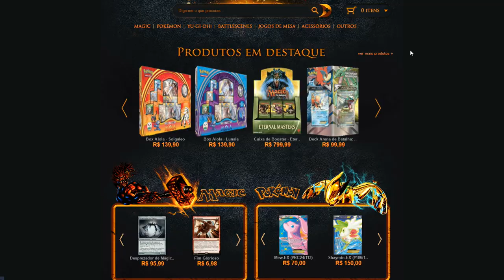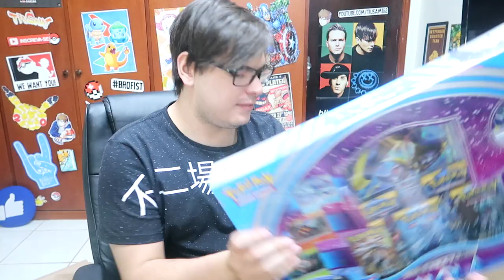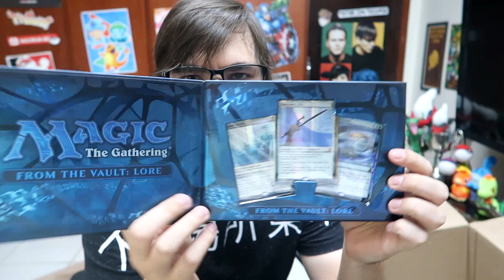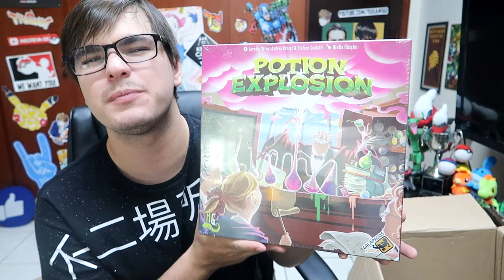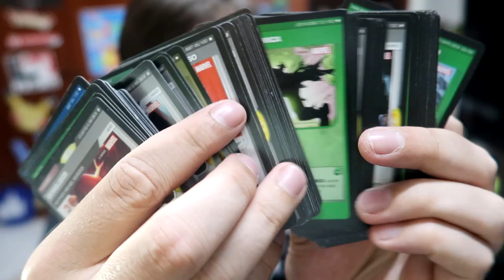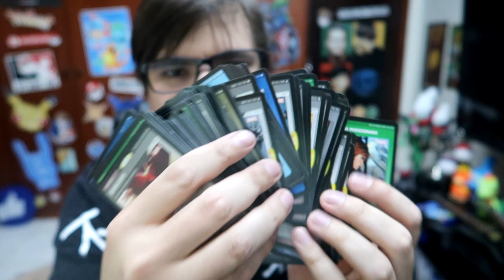UNBOXING MEGA BOX PLAYGROUND GAMES! (Maior Box do Canal!!!)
NOVO Parceiro Playground Games